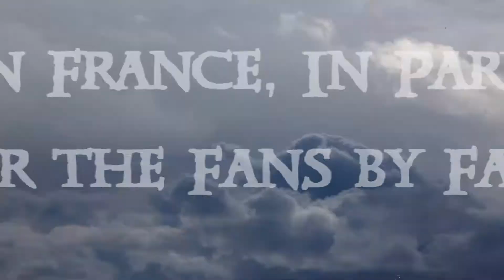Xena Warrior Princess Convention promo in Paris, France 2012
Hi this is the Xena con promo video for the 2012 Xena con in Paris, France!!!
Hope you enjoy it and make sure you make it to that convention. It will be epic.
For the greatest and best show on the planet...battle on!